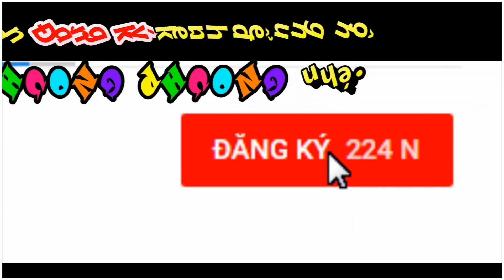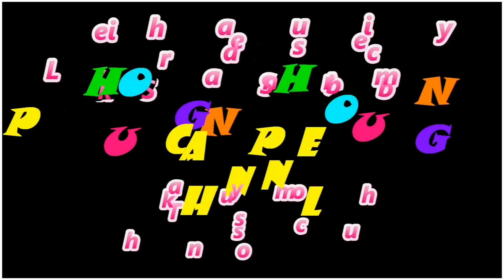Khám phá hộp đồ chơi xe bán kem di động của 2 chị em phương phương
Phương Phương channel là kênh chuyên về giải trí học tập và hướng dẫn cho các bé , lưu lại những khoảnh khắc đáng yêu của 2 chị em Ruby và Vani , khám phá và trải nghiệm các món đồ chơi dễ thương , vừa chơi vừa học , sáng tạo với đồ chơi trẻ em .